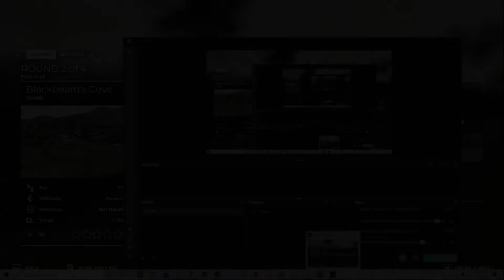Round 3 | Black Label Society | Walk The Plank @ Blackbeard's Cove |Master Settings | PGA Tour 2K21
Round 3   E
Round 4

Total +9